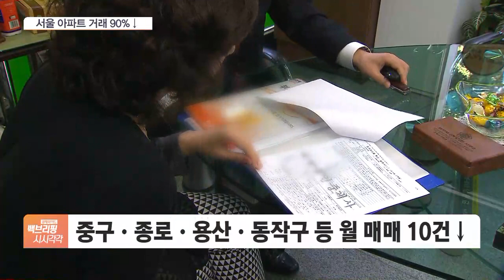집값 떨어지고 금리오르는데, 누가 집 사나…서울은 거래절벽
[앵커]

금리 인상 여파로 부동산 시장이 메말라가고 있습니다.

특히 서울의 아파트 거래량이 역대 최저 수준으로 쪼그라들었습니다.

윤선영 기자, 거래가 얼마나 줄어든 건가요?

[기자]

지난달 서울에서 거래된 아파트 매매가 4백 건도 안됐습니다.